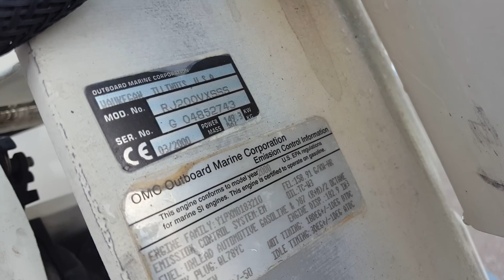Used 2000 Hydra-Sports Seahorse 230 WA for sale in Seminole Florida 33772